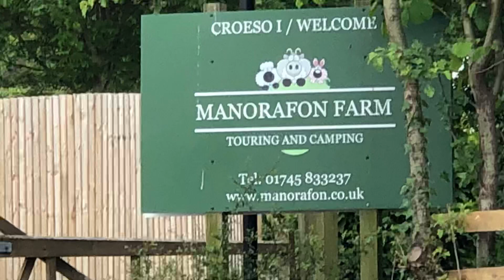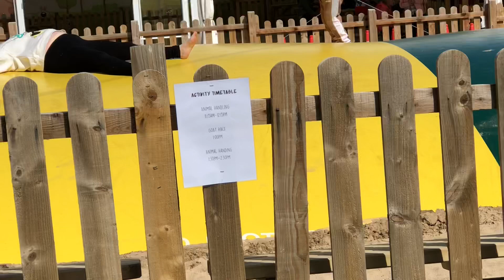Manorafon farm camping holiday 2022